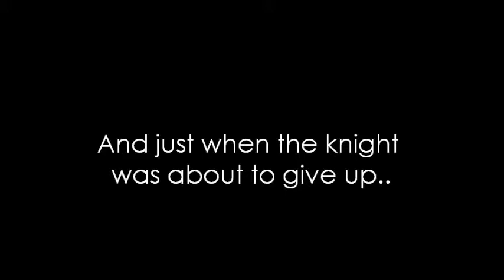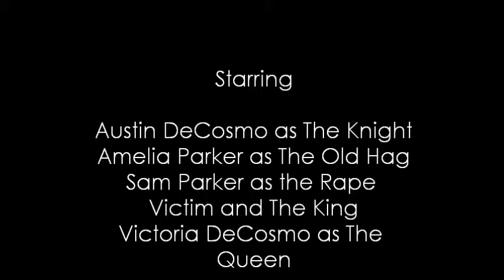The Wife of Bath Tale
A modern take on Geoffery Chaucer's Canterbury tales story as told by the wife of bath